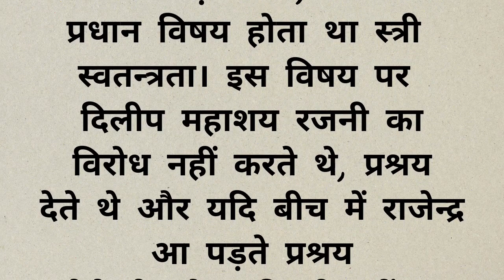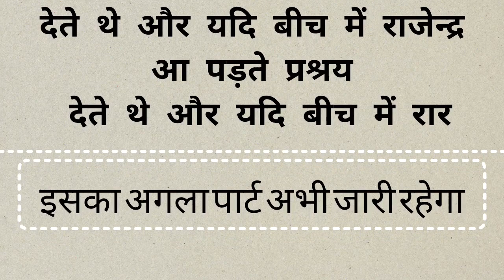suvichar hindi kahaniya || lessonable story | acche vichar | heart touching emotional motivational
suvichar hindi kahaniya || lessonable story | acche vichar | heart touching story | emotional motiva

suvichar hindi kahaniya a1
jeevan studio
suvichar kahaniyan hindi mein
suvichar hindi rochak kahaniyan
suvichar rochak hindi kahaniya
suvichar hindi romantic kahaniyan
lessonable story
lessonable story in hindi
lessonable story in english
lessonable story kaise banaye
lessonable story moral story
lessonable story marathi
lessonable story bangla
lessonable story pushpa feeling
acche vichar
heart touching story
emotional story
motivational story
motivational quotes
love story